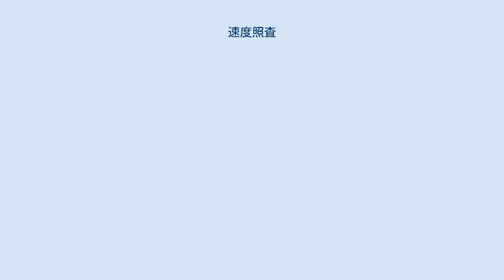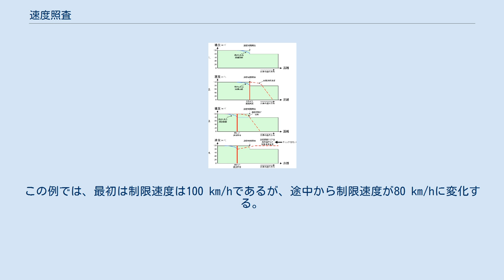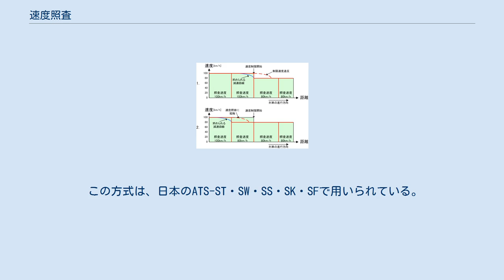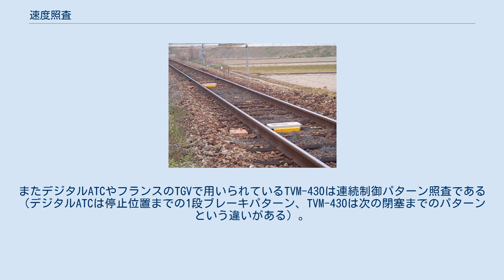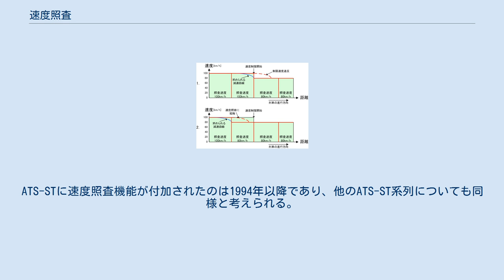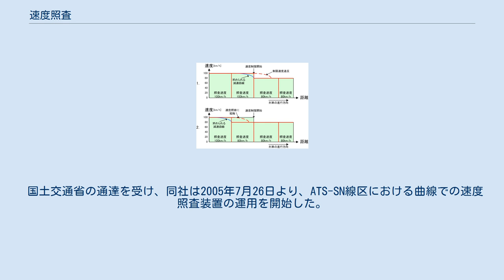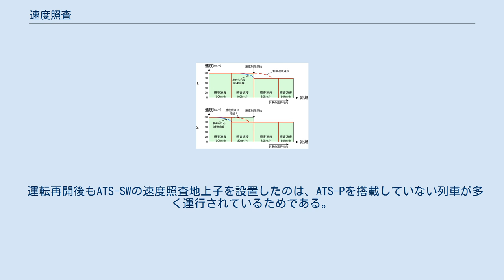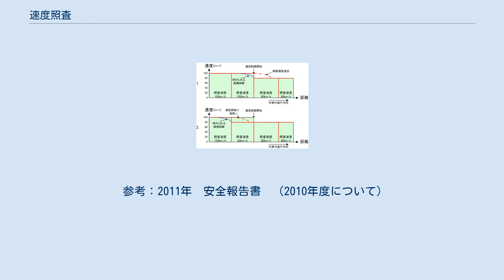速度照査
速度照査（そくどしょうさ、英語: speed check）とは、列車の速度を計測し、その速度が許容された速度の範囲内であるか否かを照合することである。
速照と略されることがある。
通常はATS（自動列車停止装置）などの自動列車保安装置に速度照査の機能が与えられ、列車が信号機の指示速度や、分岐器・曲線などにおける制限速度を超過し、または超過しようとした場合に、自動的にブレーキを作動させて列車を減速・停止させる仕組みになっている。
 速度照査は、定められた制限速度を守って運転士が列車を走らせていることを機械的にチェックして、守られていない場合に強制的にブレーキを掛けることで、列車の安全を守る仕組みである。
 鉄道における制限速度は、分岐器やカーブの通過速度の制限のように常に一定の速度のものと、信号機の現在の表示（現示）に基づいて制限が時間的に変化するものの両方がある。
速度照査の装置の種類によって、どの種類の速度制限に対応しているかには違いがある。
 速度照査は、地上に設置されている装置と車上に設置されている装置の組み合わせによって動作している。
地上から車上にどのように情報を伝えるか、どのように車上装置が制限速度を適用するかなどで様々な方式がある。
また、速度照査で制限速度違反を検出した時の動作についても、非常ブレーキを掛けてその場で列車を止めてしまう方式のものと、制限速度以下に列車が減速した時点でブレーキを緩める方式のものがある。
 この項目では、速度照査で用いられている各種の方式・原理と、それを実装した各種保安装置の実例、設置状況などについて説明する。
 速度照査方式の種類は、地上から車上への情報の伝送の仕方で点制御と連続制御の2種類に分類されている。
 点制御 (intermittent control) の速度照査は、情報をある特定の地点で地上から車上へ伝送するものである。
伝送できる箇所が制限されているため、途中で信号機の指示速度が変化してもそれをすぐに車上へ伝達することができない。
受け取った情報に応じて車上の装置が速度照査を行うが、情報を受け取った地点でのみ速度を照査して必要に応じてブレーキを掛ける方式（点照査）と、次に制限速度情報を受け取る地点まで車上装置が情報を記憶して列車の速度を照査し続ける方式（連続照査）がある。
 連続制御 (continuous control) の速度照査は、情報を随時地上から車上へ伝送するものである。
列車がどの位置にいても常に情報を伝送し続けられるため、信号機の指示速度が変化した時にその情報を即時車上へ伝達することができる。
連続的に受け取る制限速度情報に基づいて、常時列車の速度が照査される。
 受け取った情報に基づいて、どのように列車の速度を照査するかの方式としては、点照査、連続照査、パターン照査がある。
 点照査は、点制御の情報伝送に基づいて受け取った情報により、その場でのみ速度照査を行うことを指す。
情報伝送が行われた地点でのみ速度照査を行うため、照査地点以外では照査が行われず、その間の列車の制御は運転士に委ねられることになる。
 点照査の概念を図に示す。
図では、横軸方向に距離、縦軸方向に速度をとり、列車は左から右に進行するものとする。
薄い緑の着色でその地点の制限速度を表す。
この例では、最初は制限速度は100 km/hであるが、途中から制限速度が80 km/hに変化する。
このため、速度制限開始地点までに適切に減速しなければならない。
 1.に示したように、速度制限が開始される地点よりもある程度前から青い曲線のようにブレーキを掛けて減速すると、所定の制限速度を守って走行することができる。
これが求められる運転である。
 2.は、速度制限の開始地点で80 km/hで走っていることを保証するために速度照査を設定した例である。
赤い縦の線で示した位置でピンポイントで列車の速度を照合し、80 km/h制限を守っているかどうかを調べ、守れていなければ自動的にブレーキを掛ける。
運転士が正しくブレーキを掛けて青い線に沿って減速すると、問題なく速度照査のチェックをクリアして進行することができる。
しかしこの例では速度制限開始地点そのもので速度照査をしており、仮に運転士が速度制限を全く無視してそのまま進行してくると、速度照査によるブレーキが作動してもすぐに制限速度以下に減速させることはできないため、赤い破線で示したように制限速度を超過してしまう。
 したがって3.で示したように、速度照査を掛ける地点は速度制限開始地...